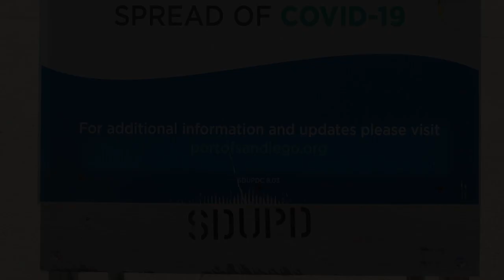Ships docked in SD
This video is about Ships docked in SD